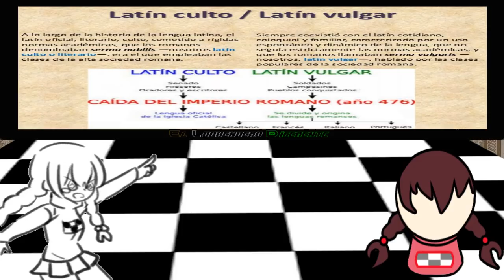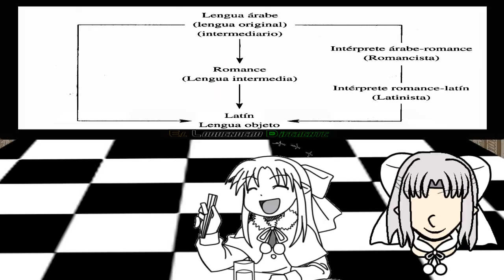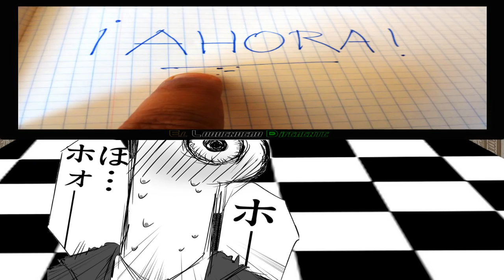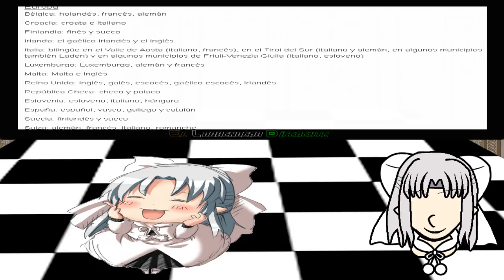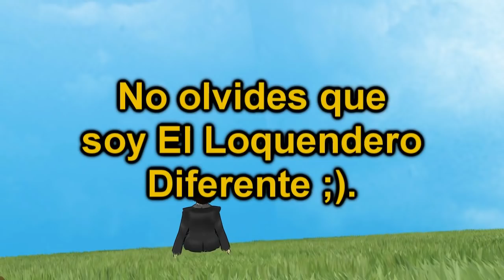Curiosidades de los idiomas, Loquendo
Parece que todo tenga curiosidades y el idioma no se salva de tener unas cuantas con datos impresionantes que deberías saber. Te recomiendo darle play a este vídeo y déjate llevar por la misma curiosidad de algo que nos hace entendernos entre nosotros.